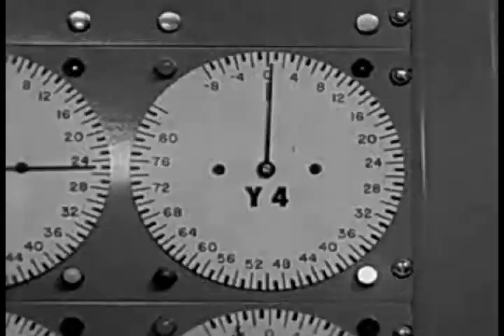Obliterate - Something wrong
official video - obliterate something wrong